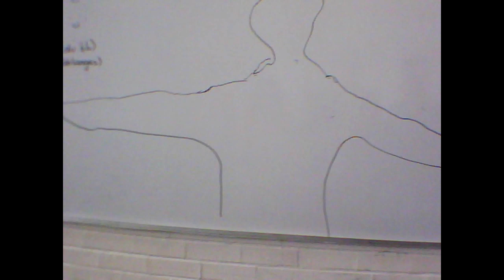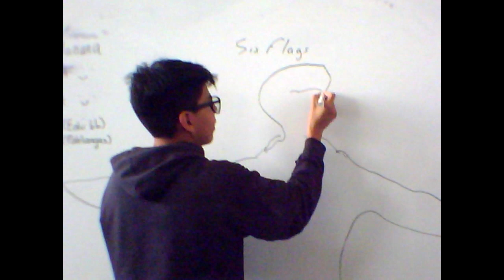Qué pasa el PRIMER mes de la PREPA?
Espero que el video los entretenga y les saque por lo menos una sonrrisa.

Recuerden que los unicornios comen tres manzanas al dia y no les gusta ser molestados!